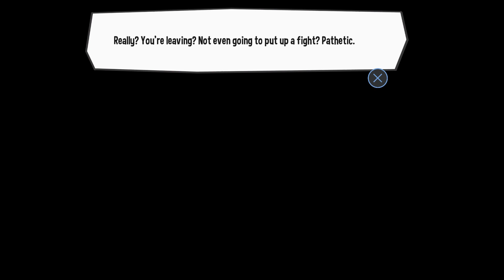A Hat In Time Part 10- Time To Get Lost(END)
The Final part of A Hat In Time where hat girl has to clash with a former friends and save the timeline